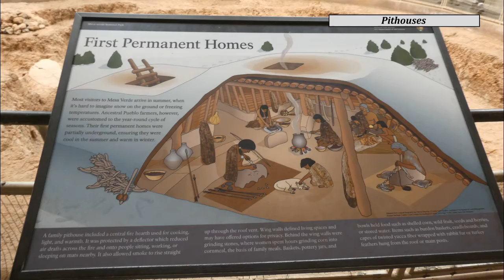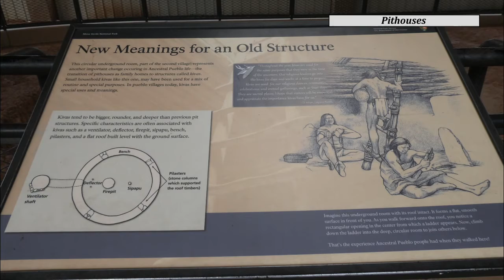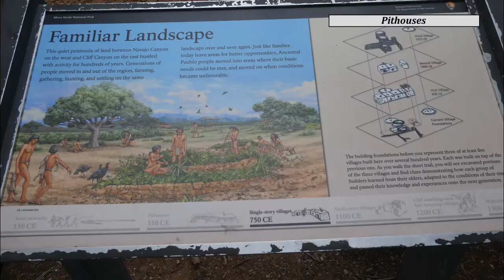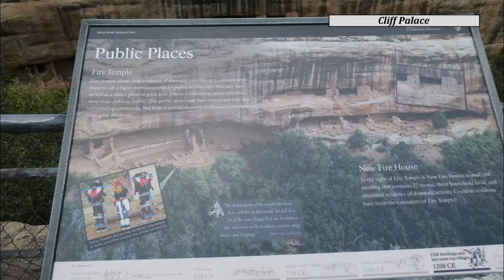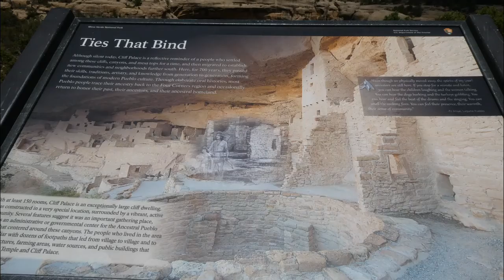2021 June (Day12b) Mesa Verde National Park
0:01 Driving Mesa Verde National Park
1:36 Pithouse ruins
3:38 Cliff Palace
5:10 Sum Temple
6:15 Hike from Museum
7:48 Driving Mesa Verde National Park
10:26 Mesa Verde National Park Exit
10:32 Route 160 south
11:25 Late Lunch
12:54 CO Hwy 140
14:17 Welcome to New Mexico sign
15:38 Farmington, New Mexico